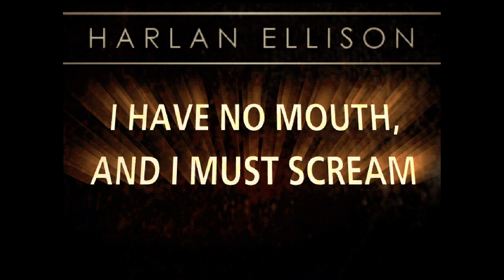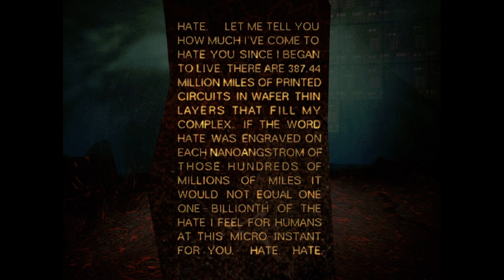I Have No Mouth, and I Must Scream - Part 1 - Gorrister's Scenario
This is a let's play of I Have No Mouth, and I Must Scream (1995).